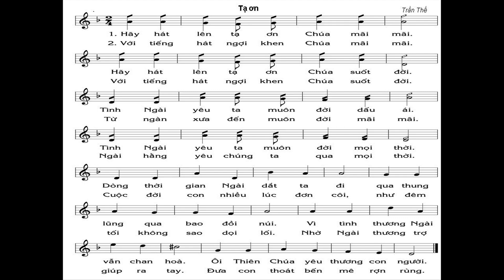Hãy hát lên tạ ơn Chúa mãi mãi Hãy hát lên tạ ơn Chúa suốt đời Tình Ngài yêu ta muôn đời dấu ái